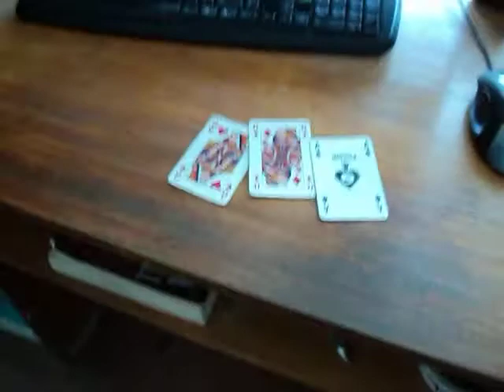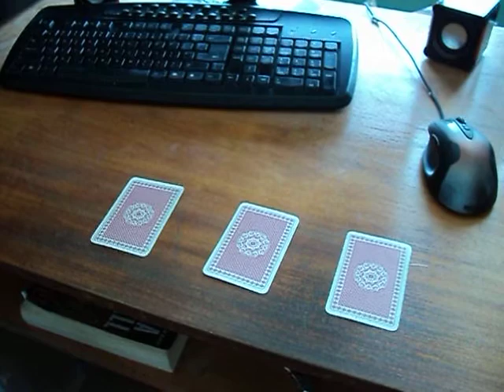Interactive Card Game!! =)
Enjoy and may the Force be with you, always! :)